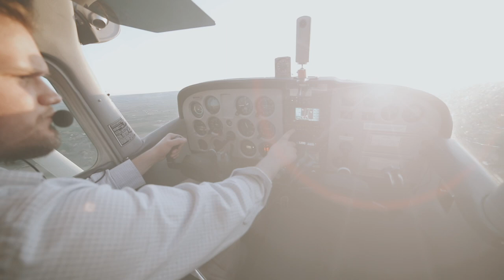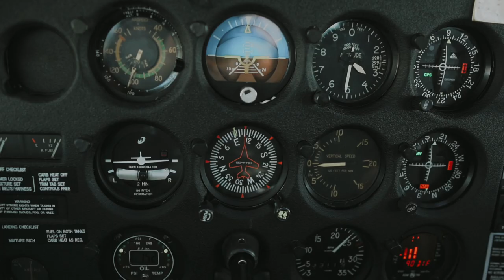Flight School Trailer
Hi Friends and Followers, this is going to be an exciting year for the world of aviation! I'm so excited for each and everyone of you! If you are thinking about starting your aviation journey there is no better time than right now, although the economy is doing all sorts of weird things the aviation industry is hiring badly and this could be the best opportunity to get into the airlines within the next few decades! If you are already on your Aviation Journey, I hope to inspire and encourage you in your future success! Hope you all have a wonderful day!

Thanks for all of your continued help and support!